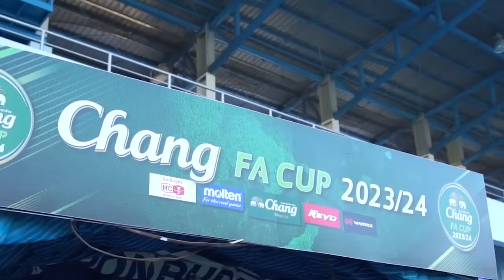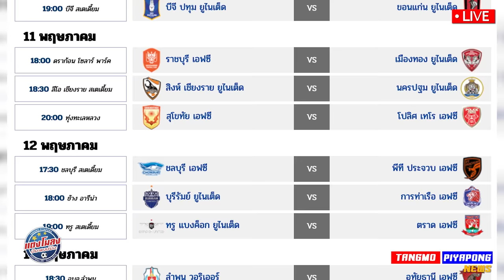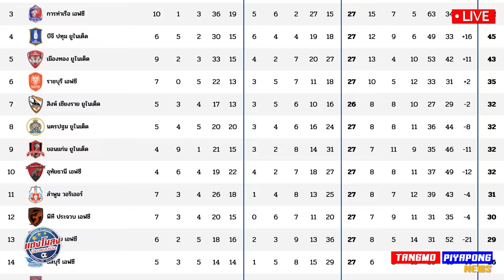ด่วน นำเข้า จากอังกฤษ ของแท้ !! / วัดฝีมือ โค้ชเตี้ย+โค้ชเฮง / เปิดสถิติ บอลโลก ทุกนัด !!